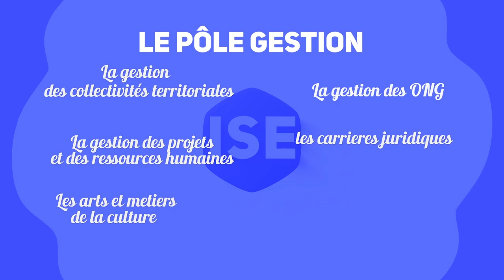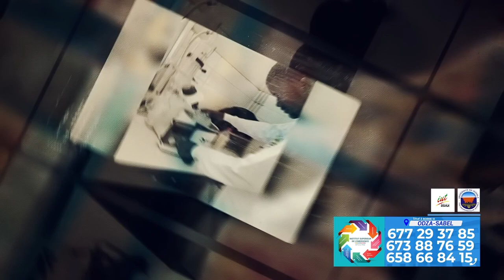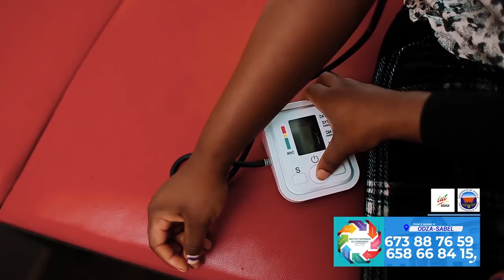Pendant qu'ils font la sorcellerie pour nous tuer🤣nous faisons ceci🤣Dieu est le seule juge du temps💕